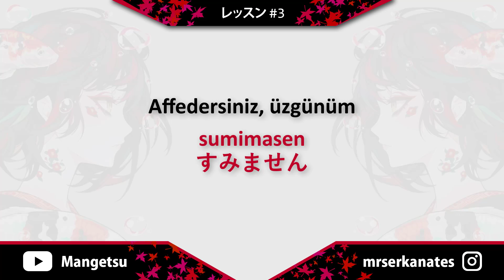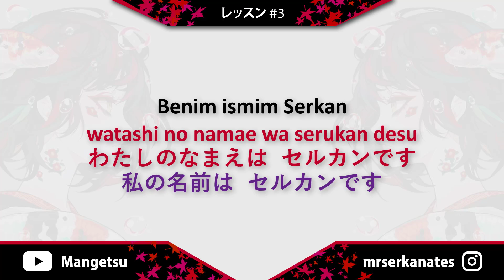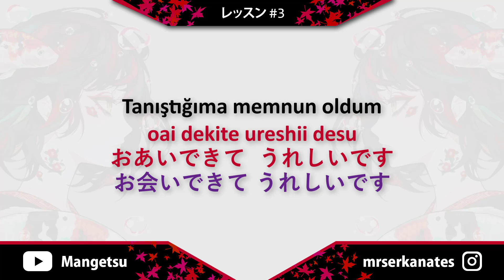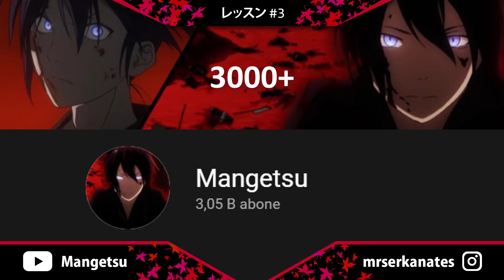GÜNLÜK KONUŞMALAR - Selamlaşma, Tanışma「Japonca Dersleri #3」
Japonca Dersleri Bölüm 3 - Günlük Konuşmalar

Konnichiwa minasan,

Bu dersimizde Japonca'ya kulağınızın biraz âşinâ olabilmesi için Japonca'daki bazı günlük konuşmaları gördük. Sonraki derslerimizde dilbilgisine geçiş yapacağız ve bu ifadelerin nasıl oluşturulduğunu yavaş yavaş öğreneceksiniz.